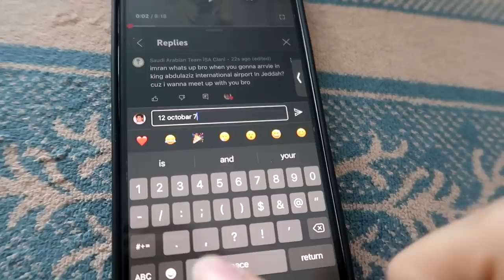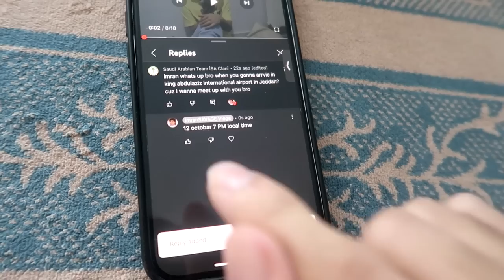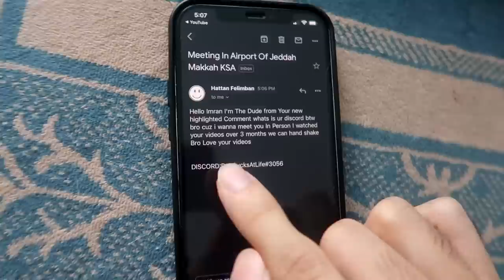Ready For Makkah